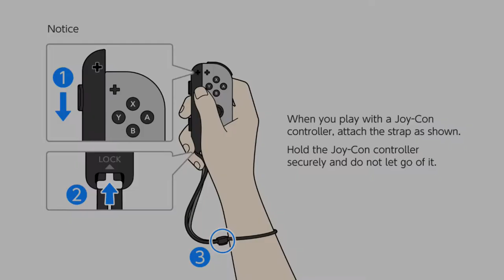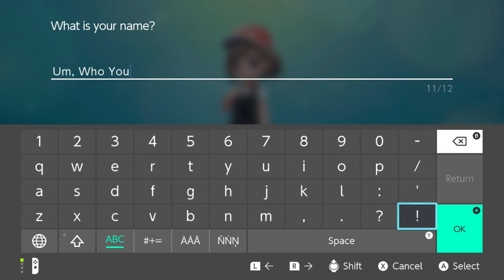Pokemon Let's Go Eevee Part 1 - Welcome To Pokemon - Illegal Umbrella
Another Gen 1 remake but this time it's a home port of Pokemon Go.